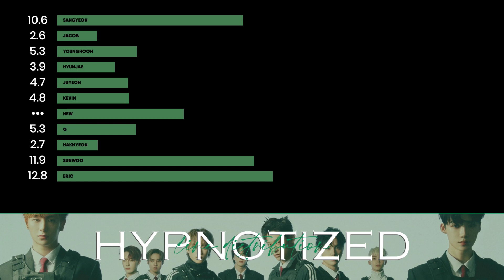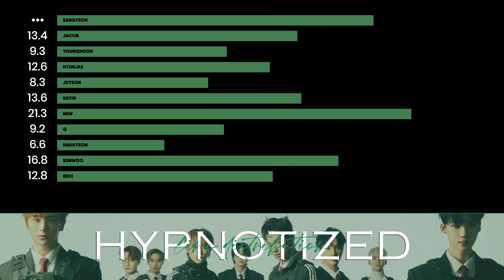THE BOYZ (더보이즈) - 'HYPNOTIZED' | Line Distribution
Song: Hypnotized
Artist: The Boyz
Album: Maverick - Single (2021)

tags (ignore)
the boyz
maverick
maverick the boyz
maverick the boyz lyrics
maverick line distribution
maverick the boyz line distributionthe boyz
hypnotized line distribution
hypnotized the boyz line distribution